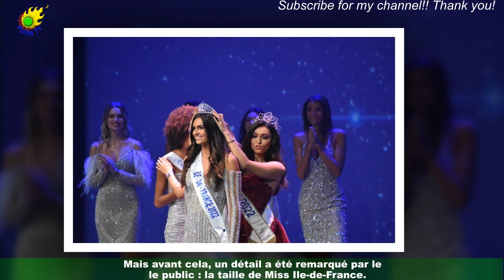Miss France : Adèle Bonnamour (Miss Île-de-France) un détail physique très remarqué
Il est malheureusement déjà temps pour Diane Leyre de rendre son écharpe de Miss France.Ce samedi 17 décembre 2022, TF1 diffuse la cérémonie de Miss France 2023 toujours présentée par Jean-Pierre Foucault,accompagné de Sylvie Tellier. La remplaçante de cette dernière, Cindy Fabre,